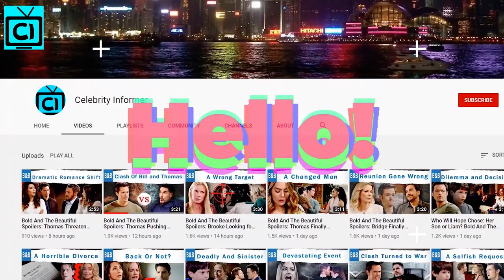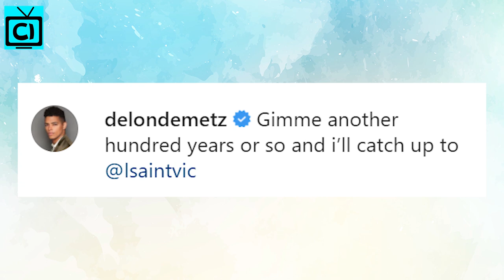The Bold And The Beautiful: Zende's Cast Delon After Walton's Cast Lawrence Shirtless Selfie!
As we know, The Bold and The Beautiful Carter Walton's cast Lawrence Saint-Victor is known for his hunky body. Meanwhile, Zende Forrester Dominguez's cast, Delon de Metz is a heartthrob known for his good looks. And, it seems like Delon really admires Lawrence for his great body as he recently posted a similar mirror selfie like Lawrence's. Find out more as we have included what the two captioned in their posts!